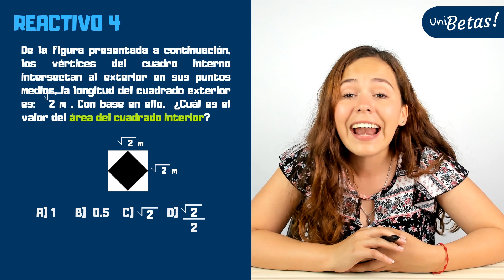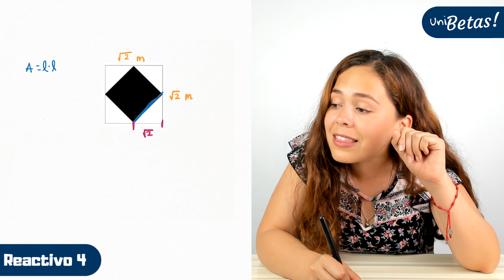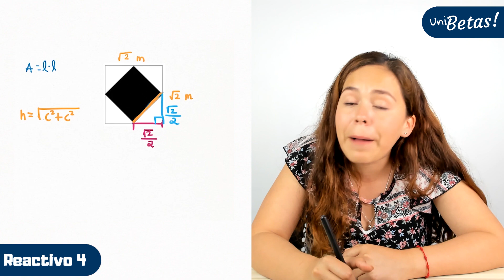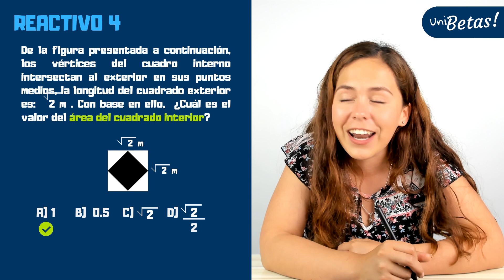Guía IPN Reactivo #4 | Razonamiento matemático | Curso examen admisión IPN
En la clase de hoy la profe Ingrid resuelve el reactivo #4 de la Guía IPN Matemáticas correspondiente a razonamiento matemático.

Reactivo#4: de la figura presentada a continuación, los vértices del cuadro interno intersectan al exterior en sus puntos medios, la longitud del cuadro exterior es: 2 m. Con base a ello, ¿Cuál es el valor del área del cuadro interior?.

🔵 Exámenes simulacro.

Recuerda que el examen de admisión al IPN se conforma de 130 preguntas de las cuales 50 corresponden a matemáticas en la sección de conocimientos generales (a la cual pertenece razonamiento matemático).

🔥⚠️⏩¿Quiénes deben estudiar Razonamiento Matemático? TODAS y todos los que vayan a presentar el examen de admisión al Instituto Politécnico Nacional, es un área que pertenece a la sección de conocimientos generales, por lo que no importa a la carrera que apliques, es muy probable que te encuentres preguntas de estos temas.

¿Y los demás reactivos? 🛑❓ Los siguientes reactivos de la guía IPN los puedes encontrar en la lista de reproducción del área que quieras repasar.